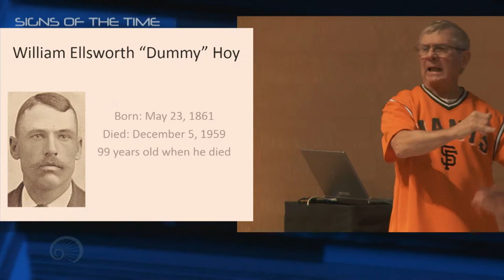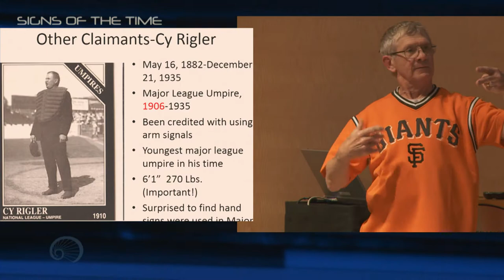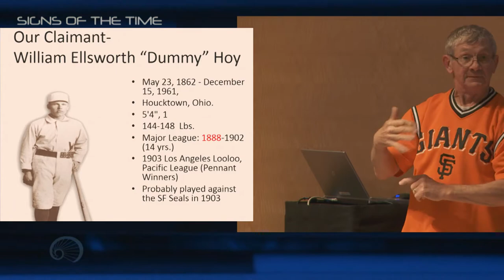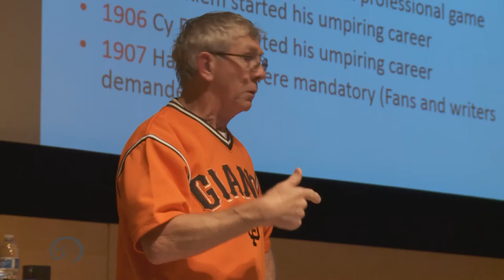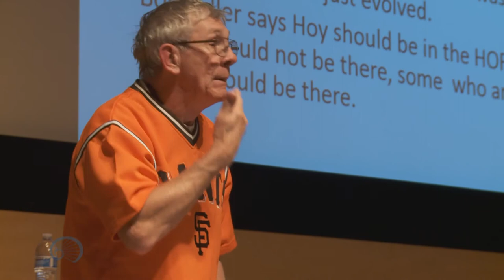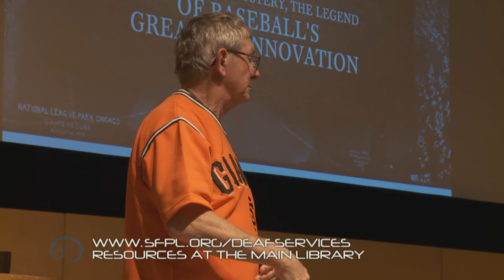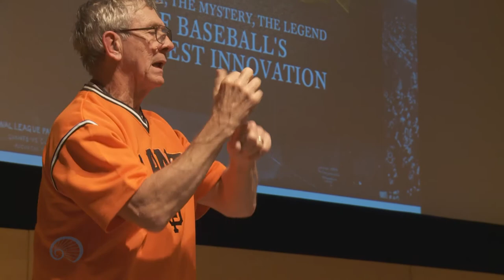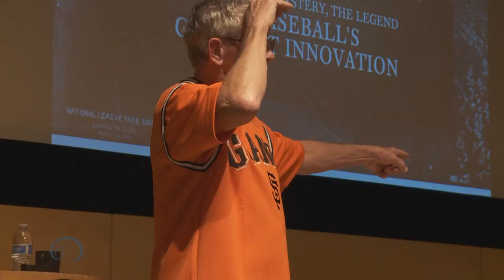"Signs of the Time" at the San Francisco Public Library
Bill Klem or William Hoy... which of these two invented baseball signs?  Dave Peterson describes the life of William Hoy, the pioneering deaf baseball player credited, along with the umpire Klem, with creating baseball signs. Learn more about deaf services offered at the SF Main Library